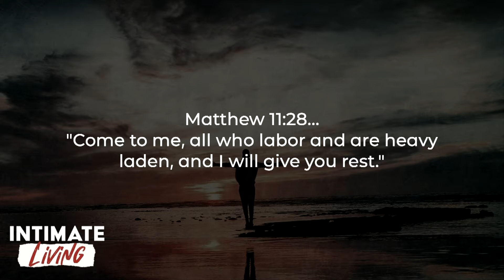Weariness vs. Renewal | July 24th, 2022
July 24th, 2022 at the Cove!